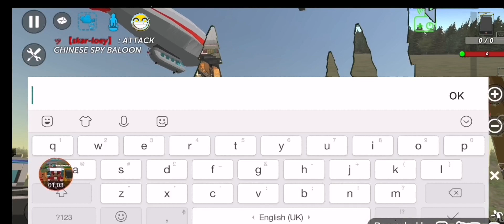TRAIN AND SIMPLE SANDBOX 2 RAILYARD SIMULATOR